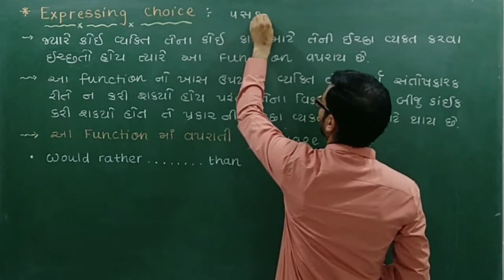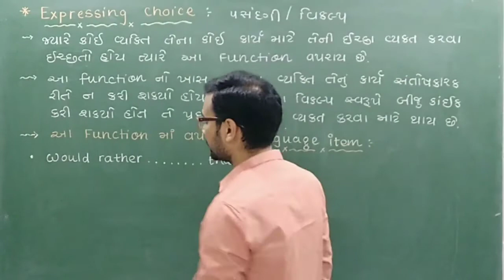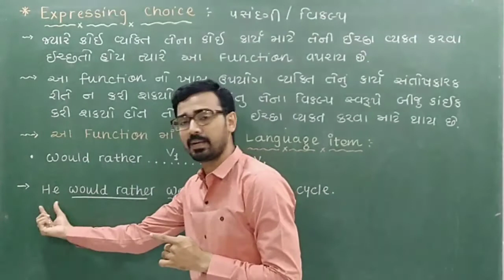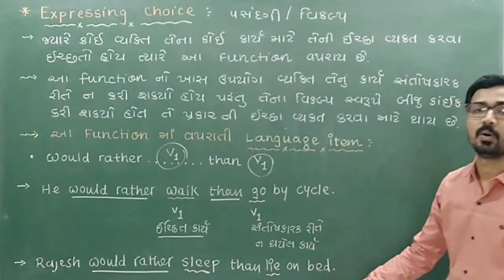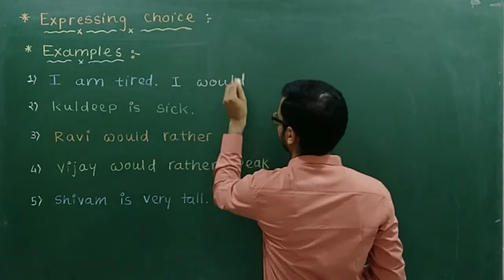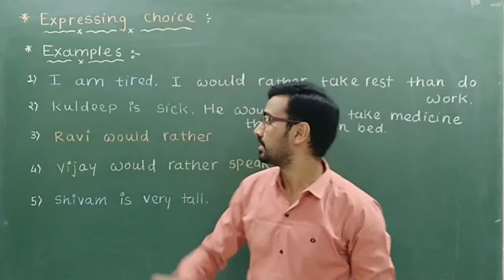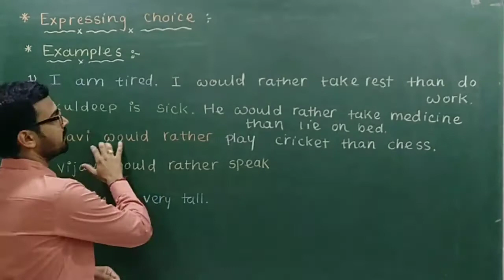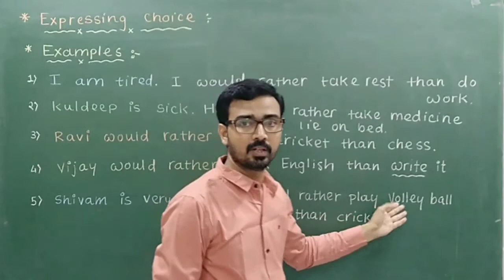Functions | Expressing Choice | Std 10-11-12 | English Grammar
In this Educational channel you will get knowledge of Grammar as well as line by line Explanation of all the chapters from the textbooks of GSEB, CBSE, NCERT.

Hello Friends,
આજે આપણે આ વિડીઓમાં વાત કરવાના છે અંગ્રેજી ગ્રામર માં આવતા ફંક્શન વિશે... વિદ્યાર્થીમિત્રો, અંગ્રેજી માં ગ્રામર એ સૌથી મહત્વ નું હોઈ છે અને ગ્રામરને શીખવાની કોઈ શોર્ટ તરકીબ હોતી નથી. અને એટલા માટે જ આજે આપણે એકદમ સરળતા થી સમજી શકાય એ રીતે આ ગ્રામર ફંક્શન જોવા જઈ રહ્યા છે જેનું નામ છે Expressing Choice.

જો વિદ્યાર્થીમિત્રો તમને વિડીઓ પસંદ આવે તો વિડીઓ ને Like કરવાનું ભૂલશો નહિ.. અને આવા જ સરસ મજાના વિડીઓ જોવા માટે તરત જ મારી ચેનલ Bookworm English Academy ને Subscribe કરો.

If you're looking to improve your English skills, then this video is for you! By the end of this lesson, you'll know how to use this function express choice, and you'll be able to make sentences  English as well!